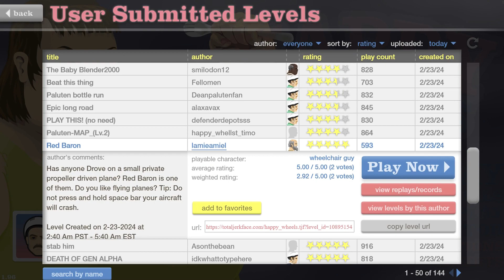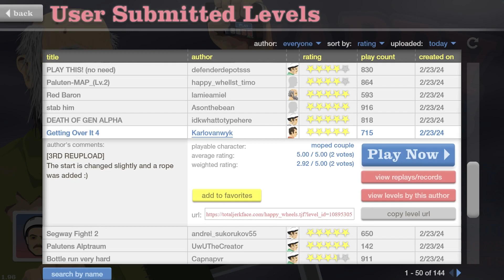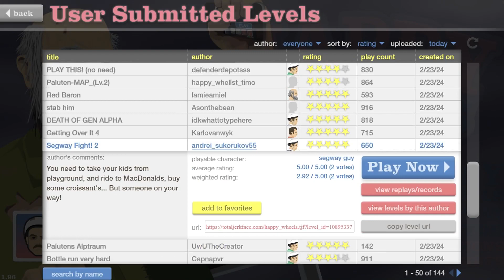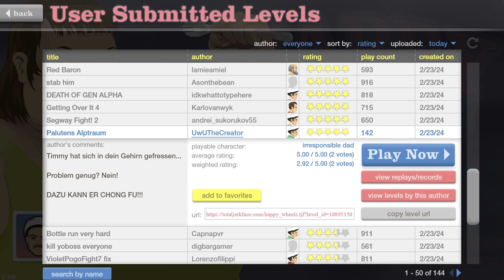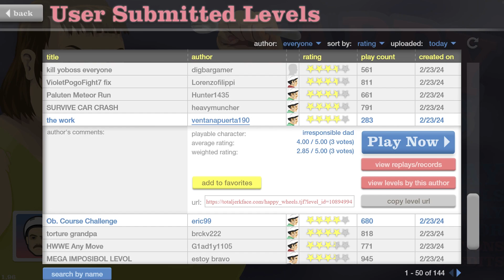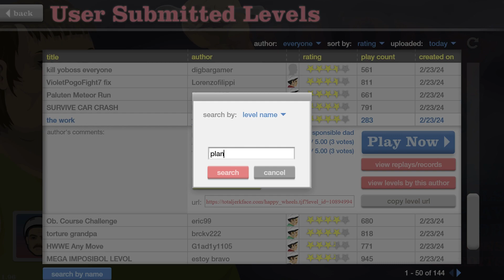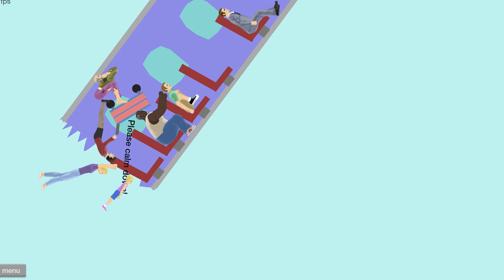Plane Crash - HAPPY WHEELS [PC Gameplay[